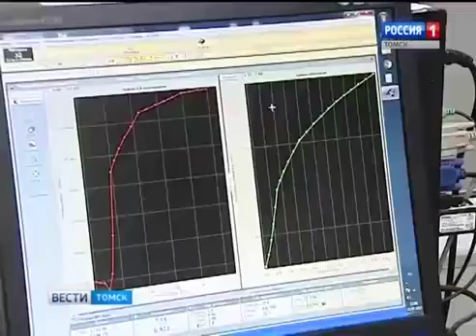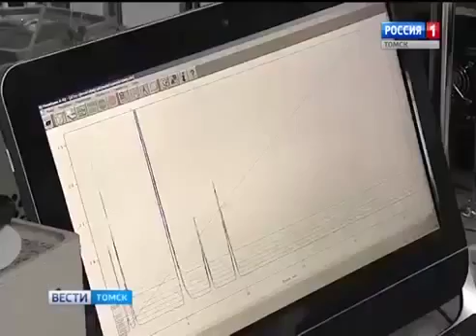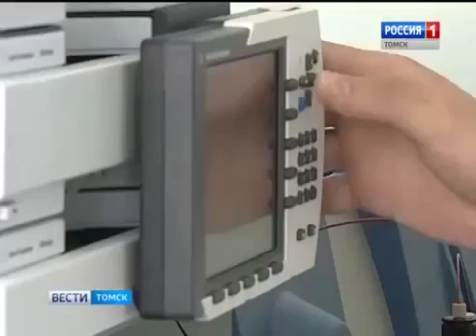Таблетка, изобретенная томичами, может стать самой эффективной для снижения свертываемости крови